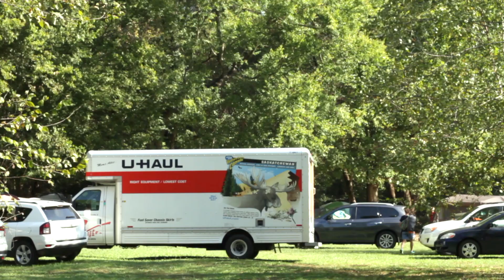Project SOAR 2017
CCS 7th and 8th grade students enjoyed a few days away from the classroom for some experiential education with Project SOAR.